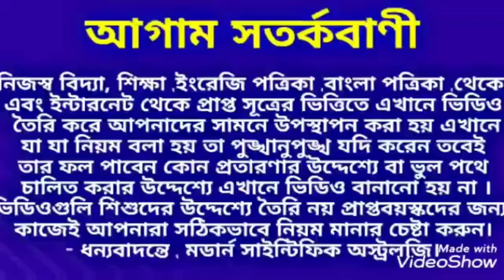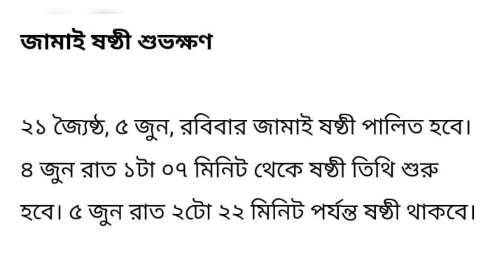জামাই বরণের অমৃত সময় জেনে নিন।Jamai_Sasthi জামাই_ষষ্ঠী Modern_Scientific_Astrology.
জামাই বরণের অমৃত সময় জেনে নিন।